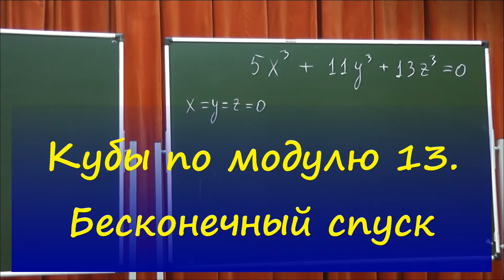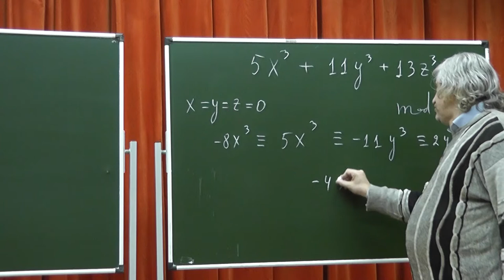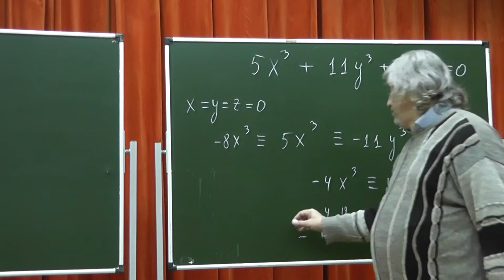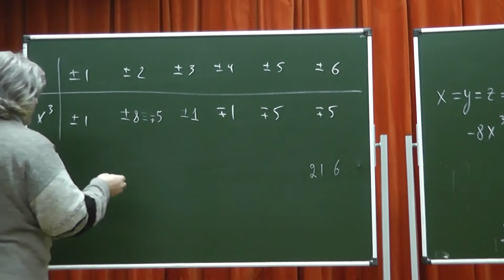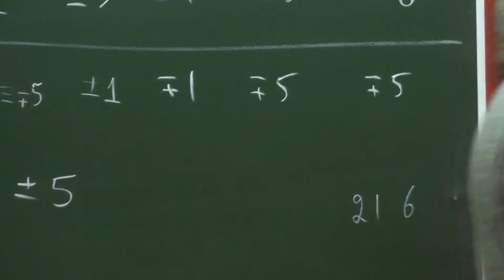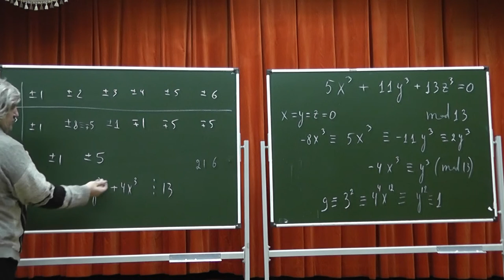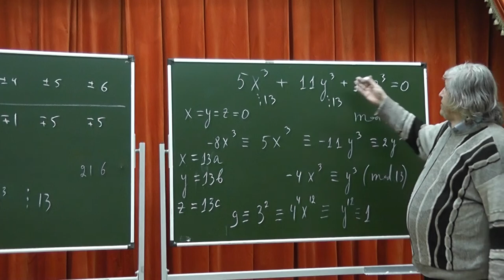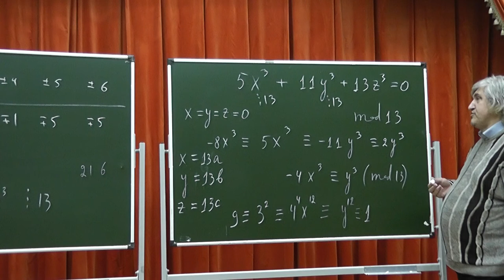208 Кубы по модулю 13. Бесконечный спуск